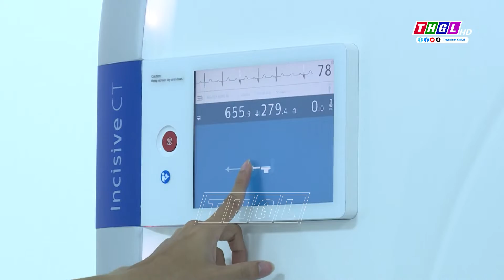Bệnh viện Hùng Vương Gia Lai sẵn sàng đi vào hoạt động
Sau hơn 2 năm khởi công xây dựng, đến thời điểm này, Bệnh viện Hùng Vương Gia Lai thuộc hệ thống Y tế Hùng Vương toạ lạc tại địa chỉ 236A Lê Duẩn, phường Trà Bá, TP. Pleiku đã chuẩn bị hoàn tất 3 yếu tố cần thiết gồm xây lắp, trang thiết bị y tế và con người để sẵn sàng đi vào hoạt động vào đầu tháng 1 năm 2024.